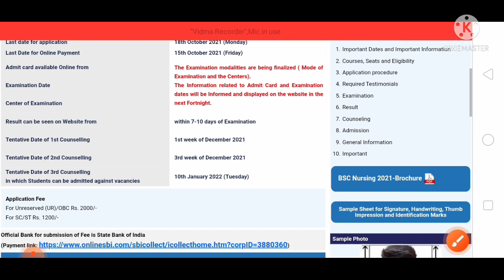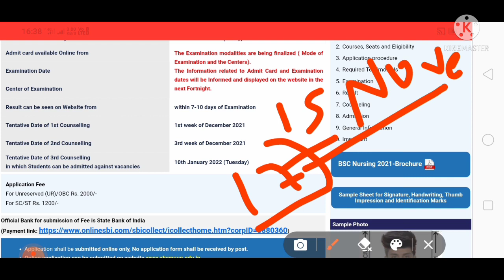Atal Bihari Vajpayee Medical University Lucknow Admit Card Kab Tak Ayega.CET Bsc Nursing 2021.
cet2021.